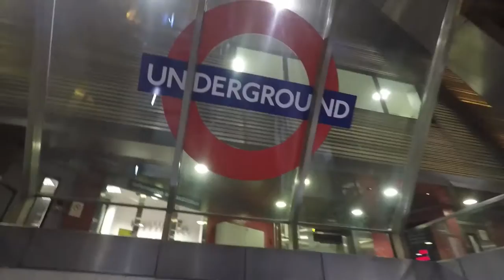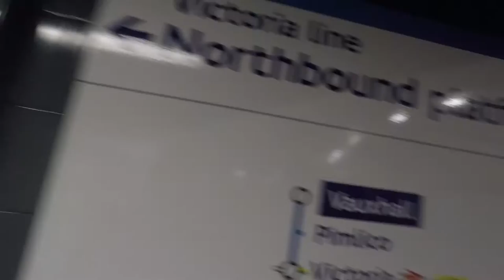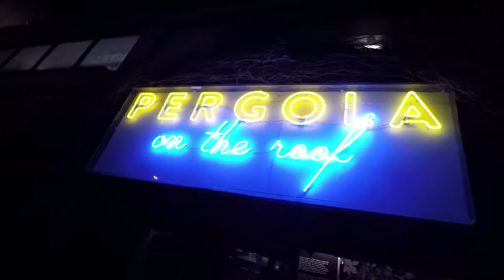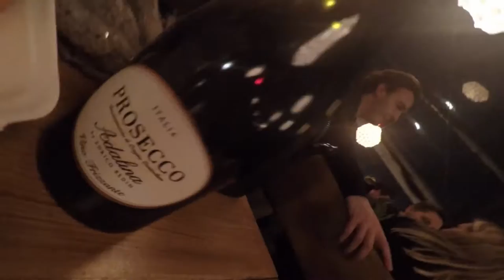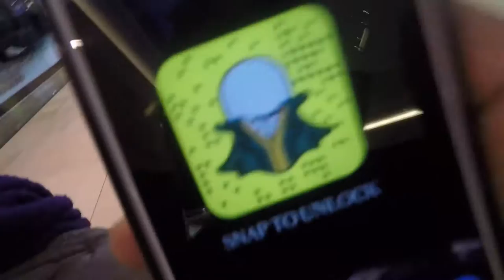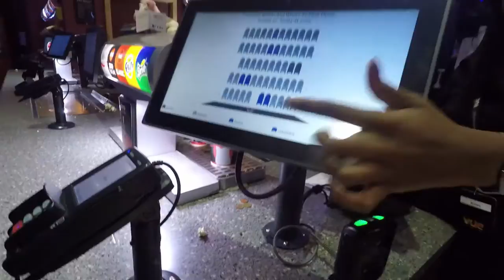I CAN'T PRONOUNCE P-E-R-G-O-L-A | Vlog #002